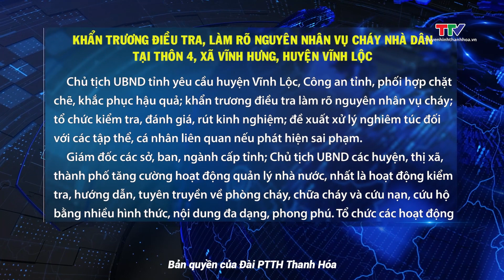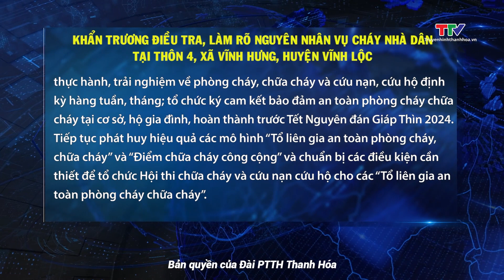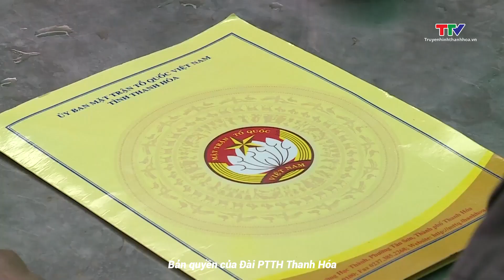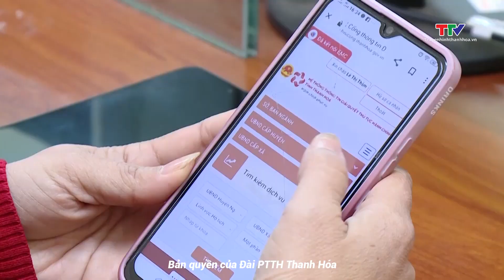Thời sự mới nhất: Thăm hỏi, động viên gia đình có người bị thiệt mạng do hỏa hoạn ở huyện Vĩnh Lộc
Bản tin Thời sự 9h ngày 31/1/2024 | NSTH